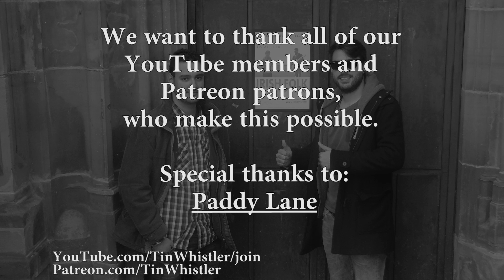Far From Home and The Bag of Spuds on low whistle and guitar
Two traditional Irish reels this time: Far From Home and The Bag of Spuds. On Chieftain low D whistle and guitar.

*Our father is a painter; he paints traditional landscapes from our homeland. Please make him happy by 'liking' his FB page or following him on Instagram: